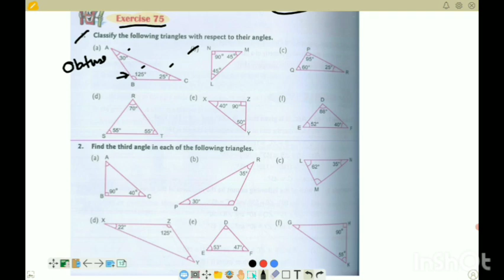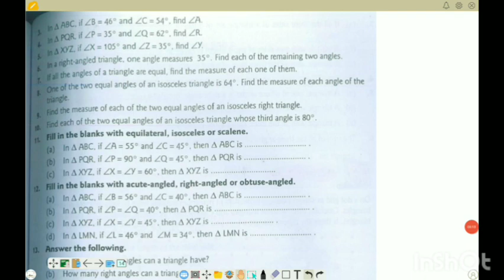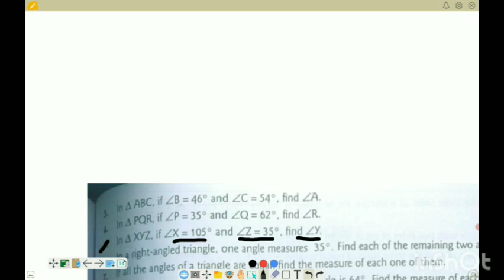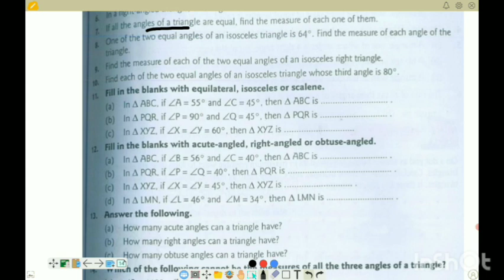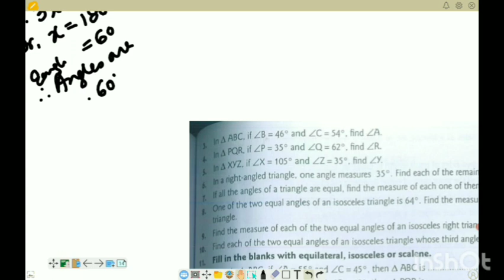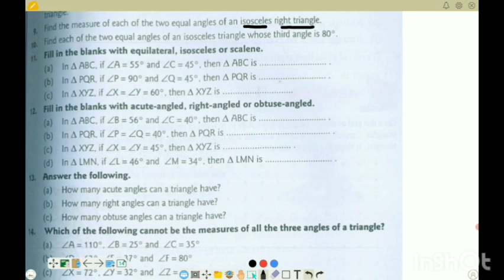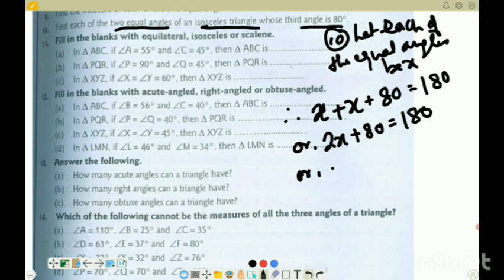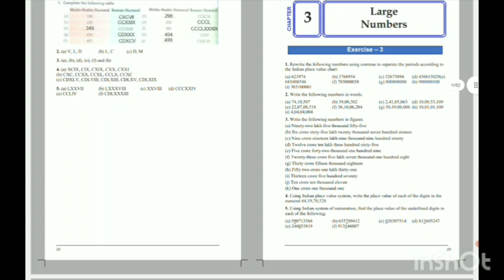Exercise 75 Part 1/Ch 20/ Triangles /class 5 RS Aggarwal/complete solution new composite mathematics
class 5 / 5th mathematics/ R S Aggarwal math solutions / chapter 1/ 2/ 3/ 4/ 5/ 6/ 7/ 8/ 9/ 10/ 11/ 12/ 13/ 14/ 15/ 16/ 17/ 18/ 19/ 20/ 21/ 22/ 23/ 24/ 25

Link to buy complete solutions of RS Aggarwal - Class 5 @amazon

pupum books/ complete solution of class 5th new composite mathematics